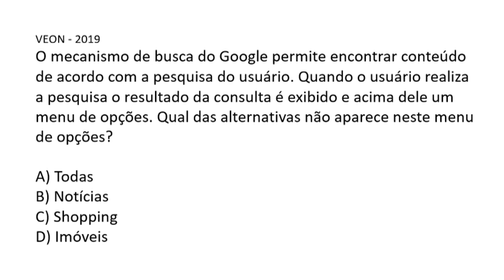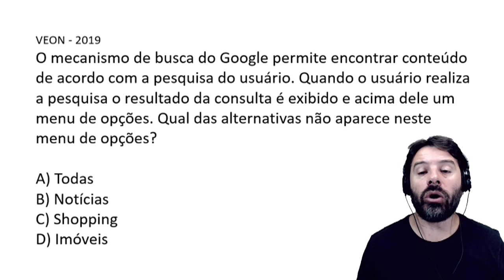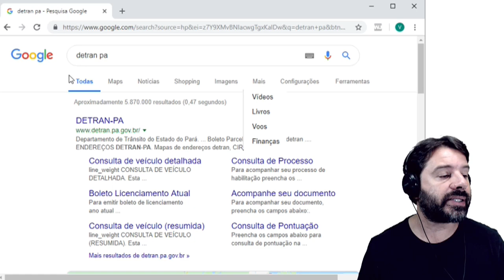Questões Internet e Intranet | Aula 56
Aula 56 sobre Sítios de busca e pesquisa - Google e o menu de pesquisa na internet. Resolução de uma questão sobre Internet e intranet.